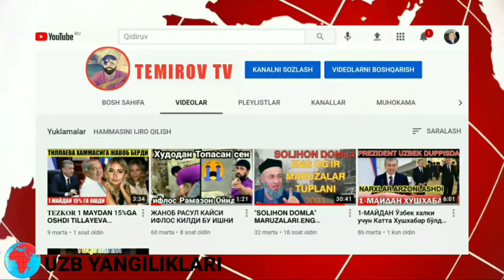НОХУШ ХАБАР - УЗБЕКИСТОНДА АНТИРЕКОРД 1-КУНДА 814-БЕМОР КУРБОНЛАР БОР!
НОХУШ ХАБАР - УЗБЕКИСТОНДА АНТИРЕКОРД 1-КУНДА 814-БЕМОР КУРБОНЛАР БОР ИЛТИМОС УЙДА КОЛИНГ.